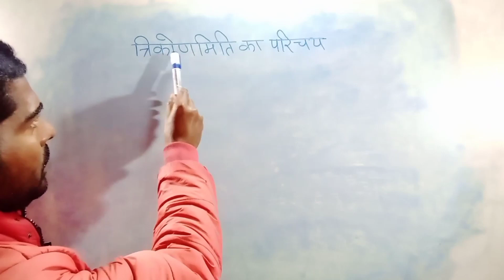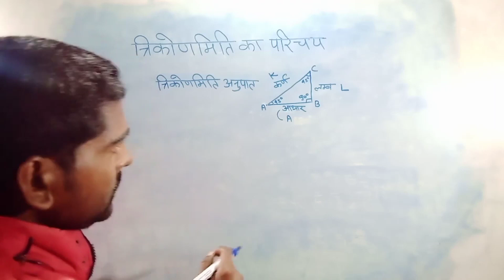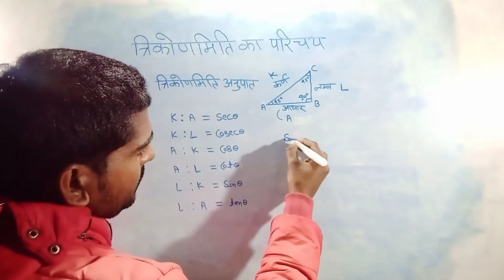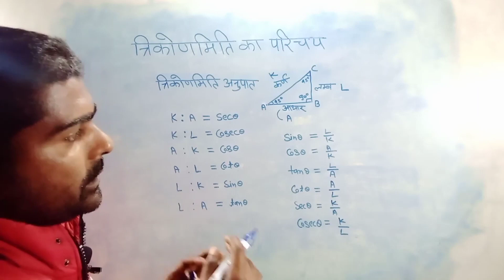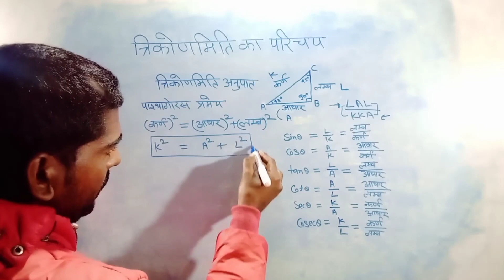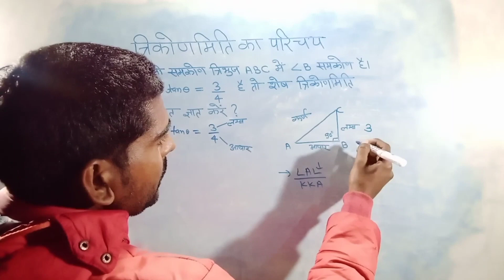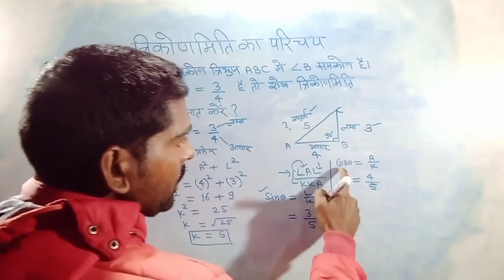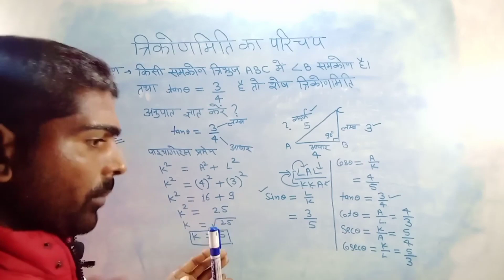trigonometry | त्रिकोणमिति का परिचय |introduction of trigonometry | maths mahan |basic concepts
trignometry
basic trigonometry
trigonometry basics
Trigonometry
Trikonamiti ke sawal kaksha 10
त्रिकोणमिति के सवाल
त्रिकोणमिति के सवाल कैसे करें
त्रिकोणमिति का परिचय कक्षा 10